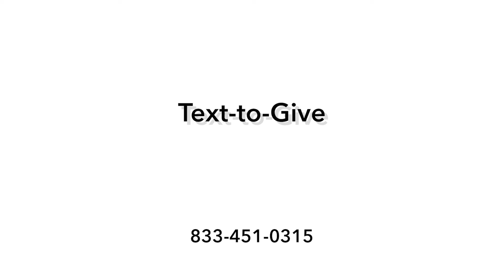December 12, 2021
We are a community that is following Jesus together. We believe as Jesus did, that you don’t have to be like us, to be with us. As a church we strive to be with Jesus, becoming like Him, and practicing the kind of life He lived. We are nestled within the Coachella Valley, but love the fact that anyone can be a part of our church! After all, the church isn’t a place, its a people.